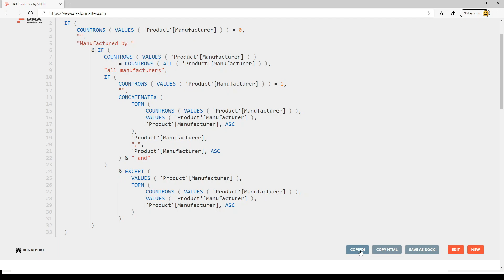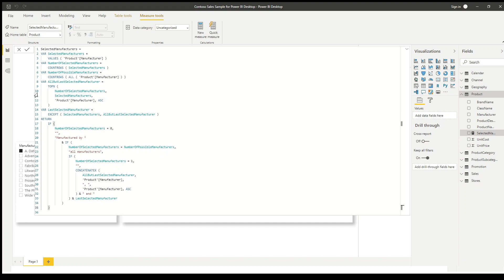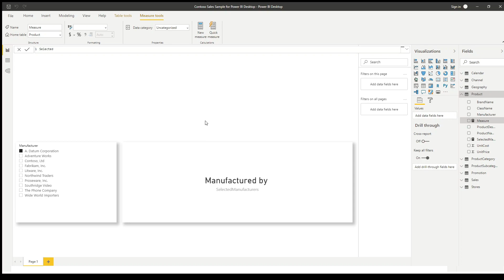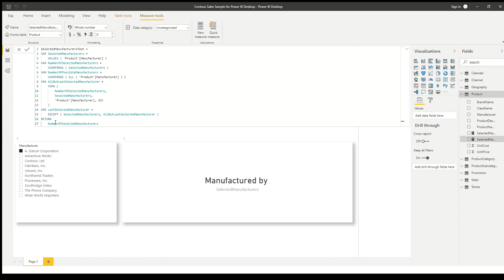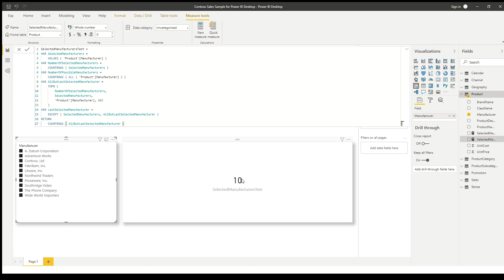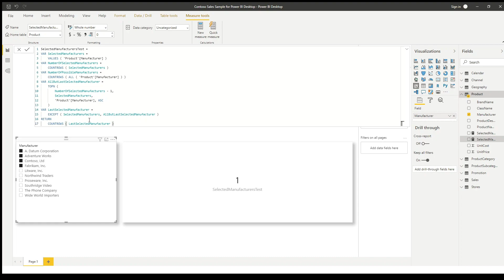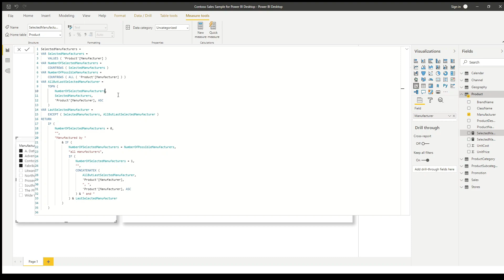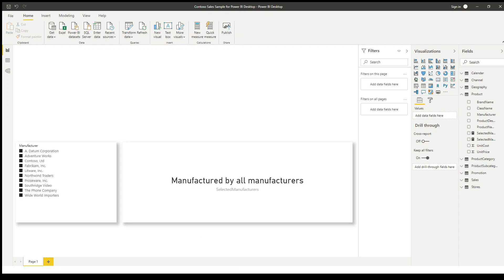DAX in 10! Episode 9: Debugging DAX Code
In this episode I run through an example of how you can use good formatting and variables to help with debugging a poorly formatted and non-working DAX measure.

This video is part of the DAX in 10! series.

This episode covers the last part of chapter 2 of "Hands-On Business Intelligence with DAX", the book that accompanies this series.

Link to the website that you can use to quickly and easily reformat your DAX code:

If you enjoyed this episode then please let me know by liking it with a big thumbs-up. If you're new to the channel and want to see more, please hit the subscribe button, and remember to click on the bell icon to be notified when I upload new content.